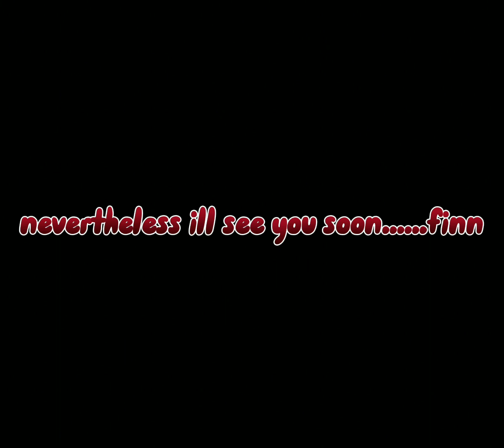Ill see you soon......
oh whats this a teaser i wonder what for🤫